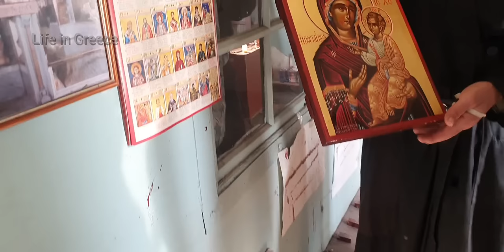Άγιον Όρος: Αγιορείτικο (ποντιακό) ψωμί με μέλι και πορτοκάλι που φτιάχνει Μοναχός Ερημίτης🍞Συνταγή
Σκήτη Κατουνάκια Гора Афон: Святогорский (понтийский) хлеб с медом и апельсином, приготовленный монахом-отшельником, рецепт